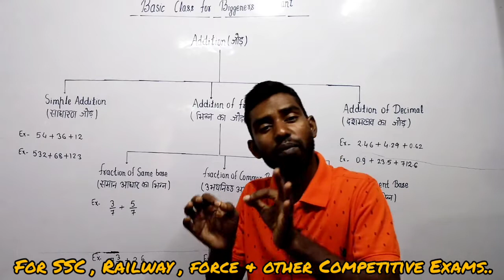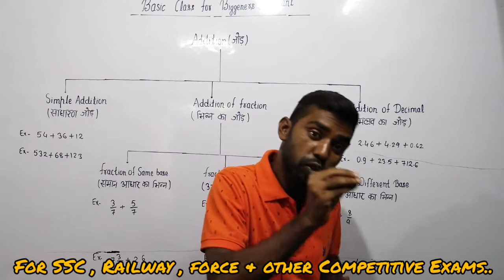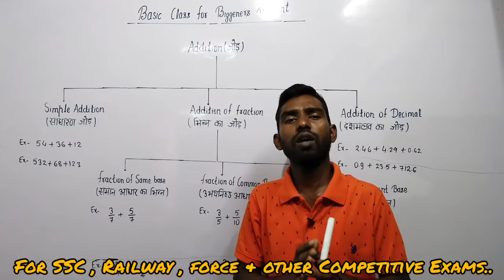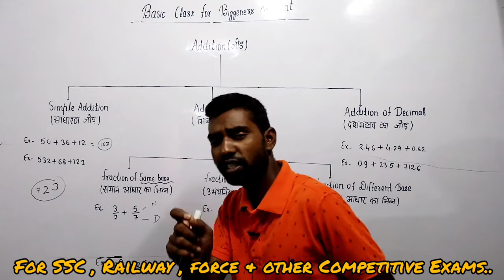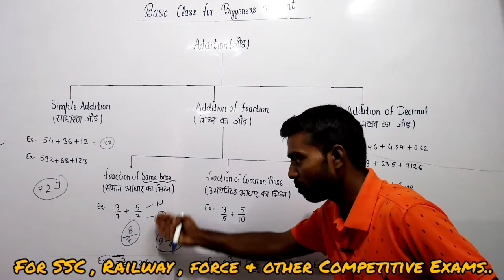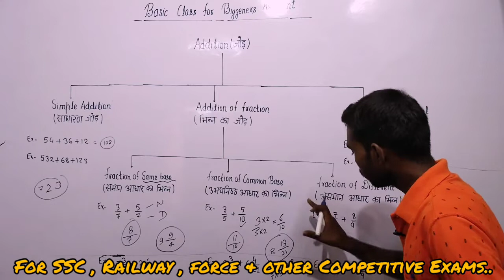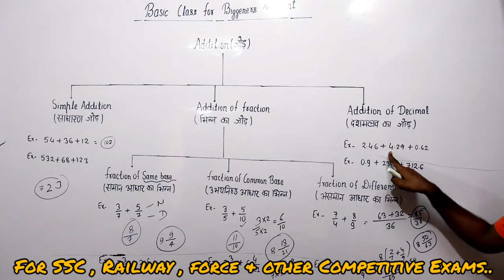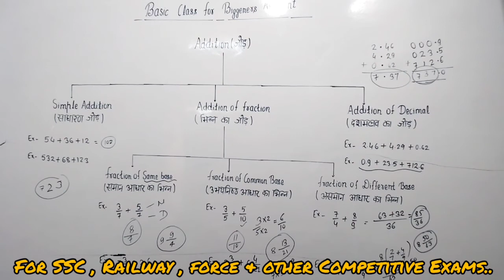Basic Class for Beginners (Math) ।।Addition(जोड़) All types।। By Rohit sir